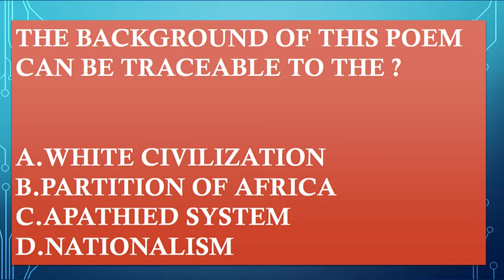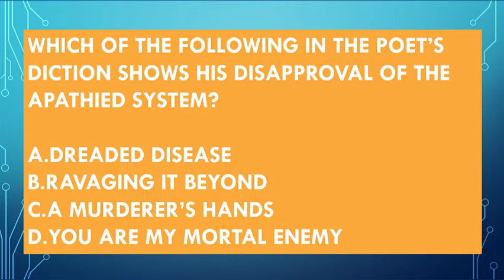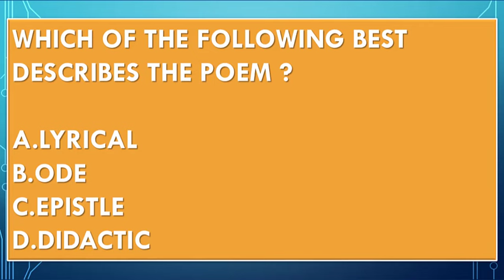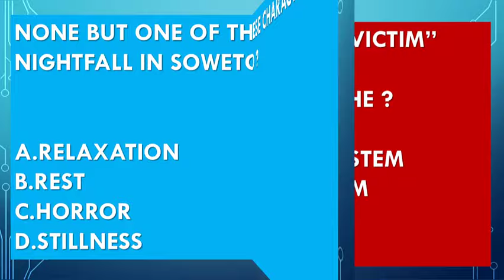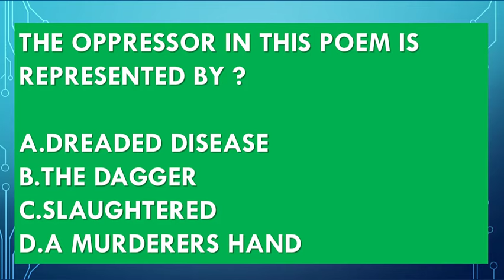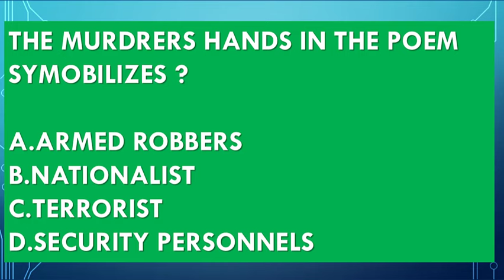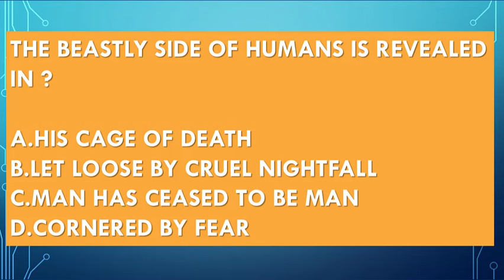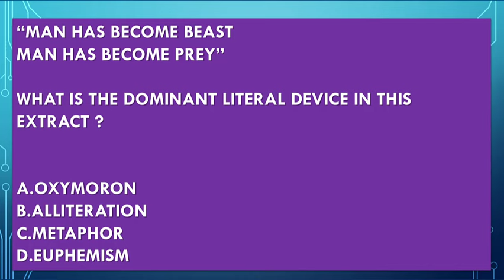nightfall in soweto - questions and answers (Oswald Mbuyeseni Mitshali )